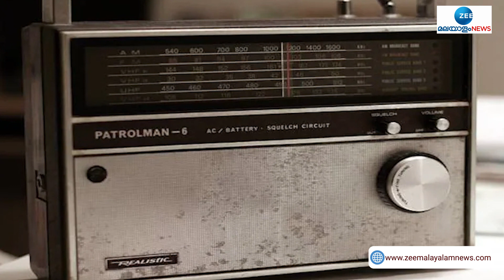World Radio Day 2023 | ഗൃഹാതുരത ഉണർത്തും റേഡിയോക്കാലം, ശ്രവ്യ മാധ്യമത്തിന്റെ പുതിയ അനുഭവം